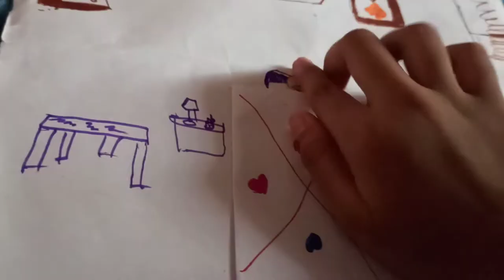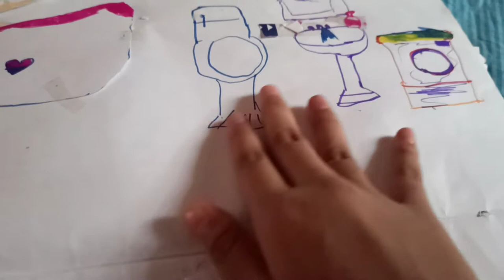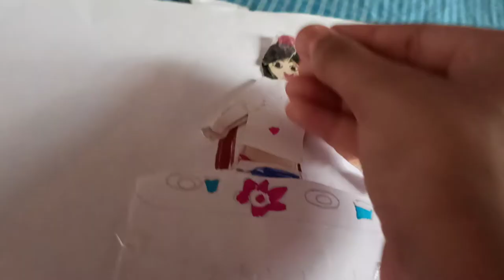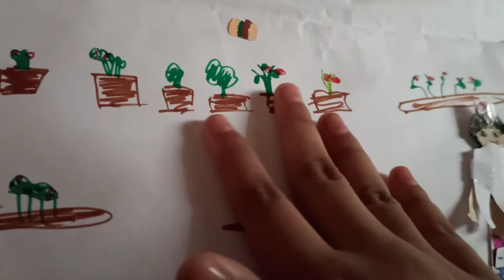it is Pousali House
HOME MADE PAPER DOLL HOUSE OF POUSHALI